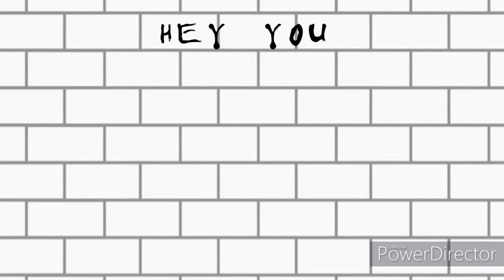The Wall solo mash up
Three beautyfull guitar solo by Mr. Dave Gilmour from "The wall" Album.
1. The thin ICE
2. Mother
3. Hey you

Effects' chain:

Boss cs2
Boss bd2
Ehx Green muff
Mooer eleclady
Boss RT-20
TC electronic ND2
TC electronic Reverb

Alembic F2B Clone preamp